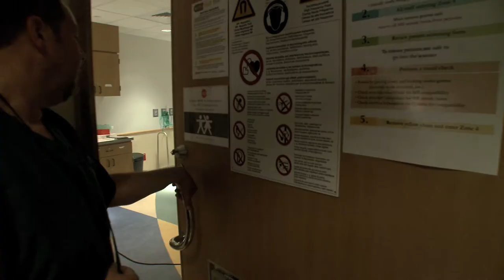Running Blind - Trailer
"Running Blind" is the story of EJ Scott, who last year set out to run 12 marathons in 12 states for charity, and he did them all blindfolded. EJ suffers from a rare degenerative eye disease called Choroideremia, and several years ago, he was diagnosed as legally blind. Despite this misfortune, EJ has responded positively, and he's now doing everything in his power to help raise awareness and funding for a possible cure. EJ's journey while running these marathons is an inspiring tale of strength overcoming adversity, and it's ultimately a reminder that one person can indeed make a difference.